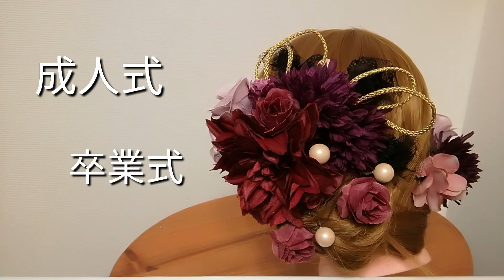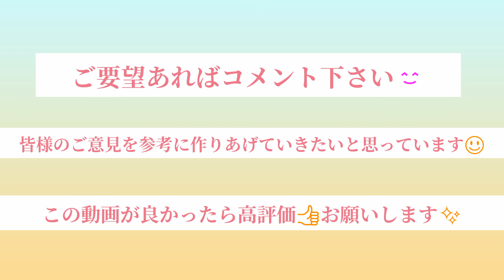【有料級‼︎】🌼⑤髪飾りの仕上げ～コームへの付け方～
♯花♯髪飾り♯成人式♯卒業式♯前撮り♯結婚式

コームへの付け方をご紹介してます。

タイトルについている
🌼シリーズの動画を全て作ると豪華な髪飾りが完成します。